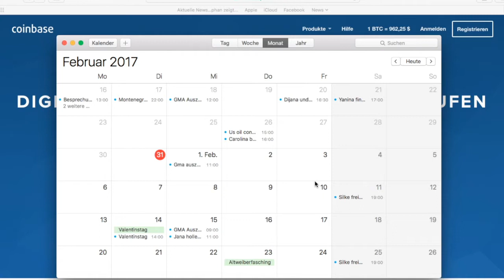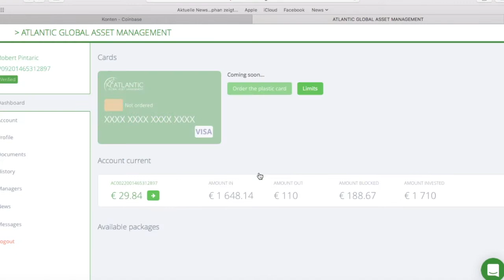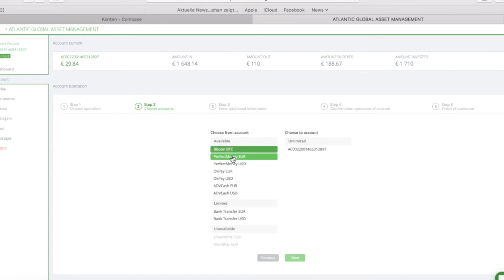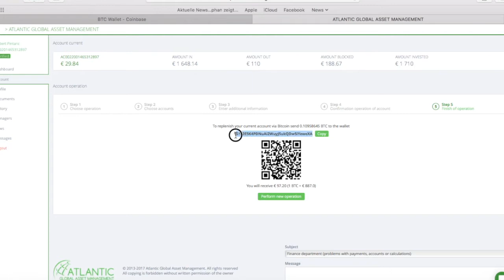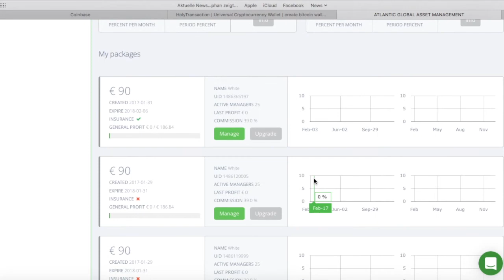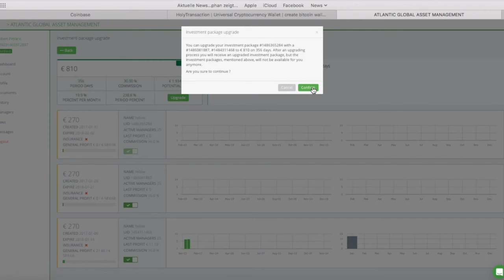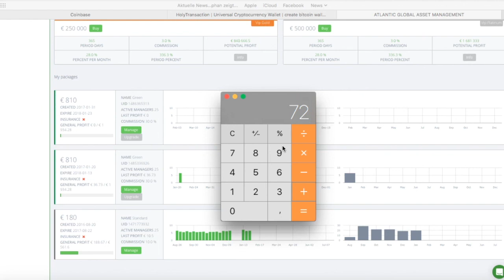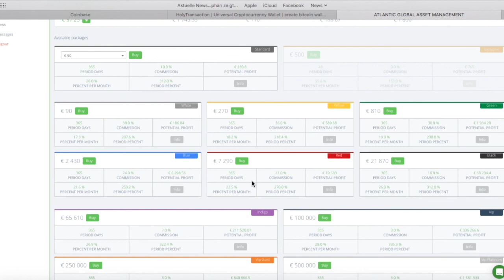7 - QUESTRA HOLDINGS. feat. COINBASE (Wallet) Bitcoin Zahlungen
In diesem kleinen Webinar möchte ich zeigen wie man ein BITCOIN Wallet in Verbindung der Questra Holdings bekommt.

Bei Nutzung des Wallet bekommst du und ich ein kleines Geschenk in gleicher Höhe.

Es ist an die gerichtet die bereits Kunden bei Questra Holdings investiert sind.
Man kann durch Bitcoins Überweisungen von Kontinent zu Kontinent in 10-15 Minuten tätigen egal ob es ein Wochentag ist oder ein Wochenende Tag und die Uhrzeit spielt auch keine Rolle.

Für alle die Interesse an Questra Holdings. haben und noch niemanden kennen der das einen zieht, bitte schreibt mir eine Email an:

Ich zeige euch im Detail die Vorteile von Questra Investments.
Gerne per Skype Sitzung, Telefon, Email wie du magst.

Wenn dir mein Kanal gefällt, ich freue mich für ein Like und ein Abo von dir, dass ist Deine Bezahlung an mich, vielen Dank

Robert Pintaric

Robert Pintaric